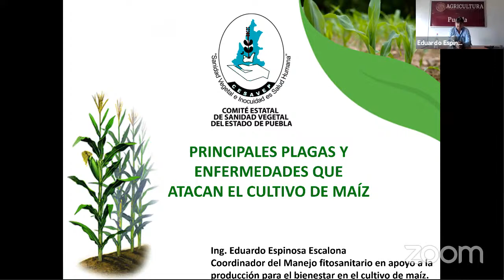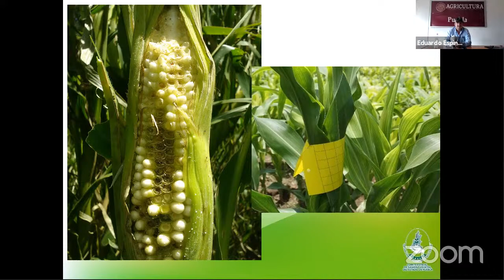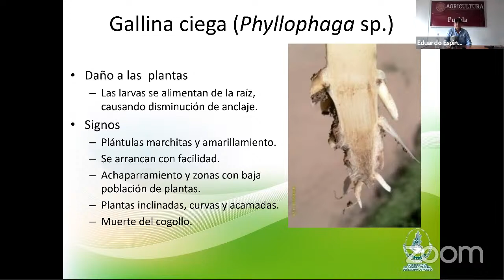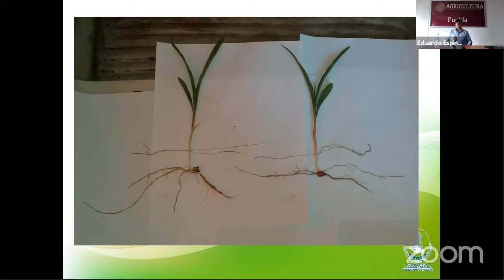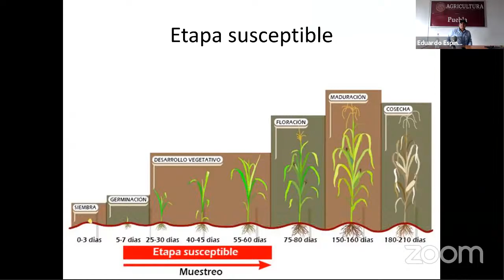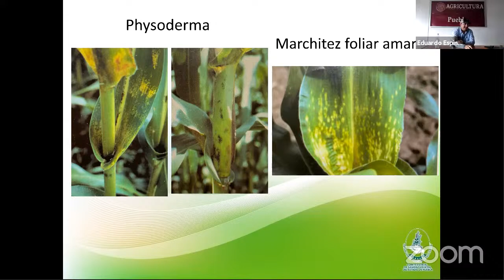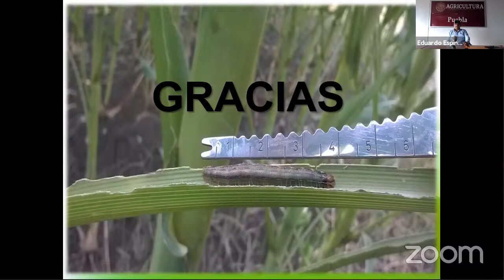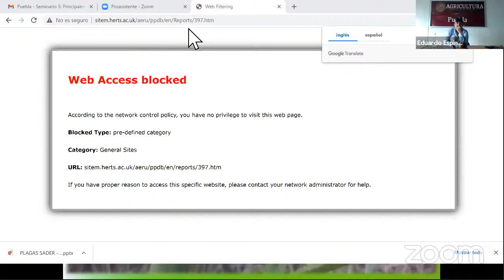Puebla - Seminario 5: Principales plagas y enfermedades que atacan el cultivo de maíz